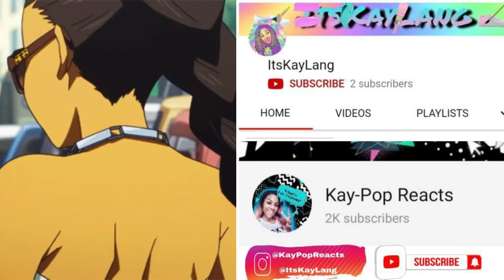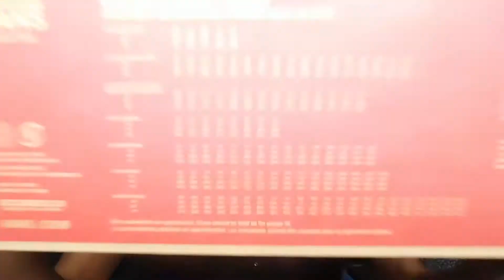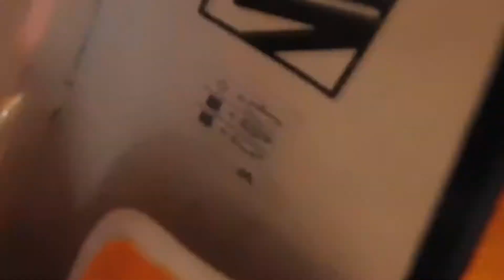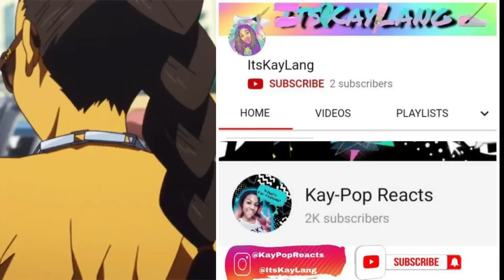KAWS "Sesame Street" Elmo Custom Vans Using POSCA Paint Pens Satisfying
Welcome to my SECOND Youtube lol..Hope you enjoy the Kaws Van Custom Tutorial.. I think? I'm still horrible at editing guys sorry😝

 Etsy- ItsKayLang86